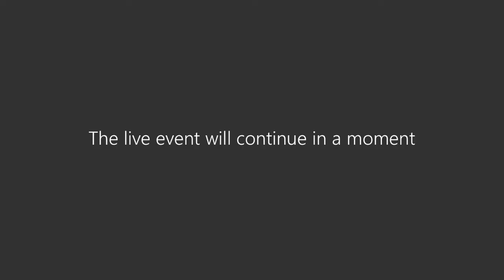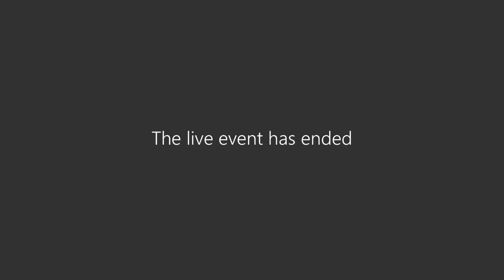Türkiye Dynamics 365 User Group MeetUp 8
Türkiye Dynamics 365 User Group etkinliklerine devam ediyoruz!
Dynamics 365 ile danışmanlık ve proje yönetimindeki yenilik ve trendleri konuştuğumuz etkinlik kaydını bulabilirsiniz.